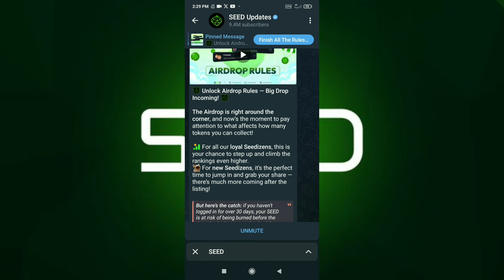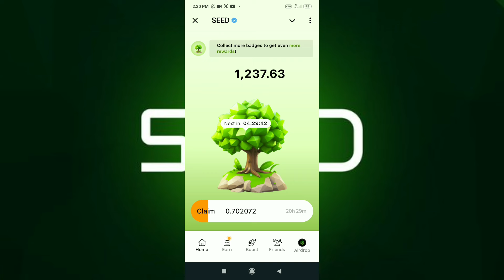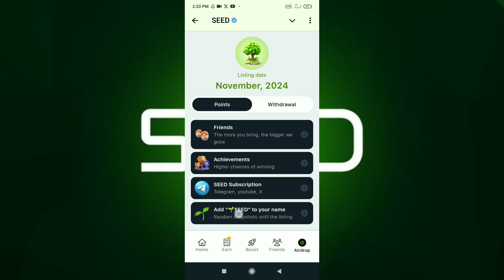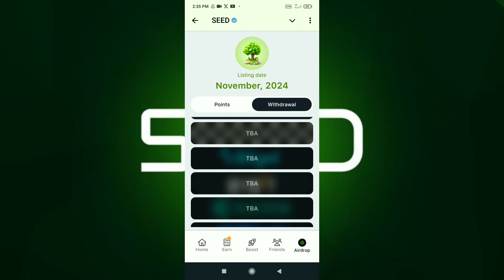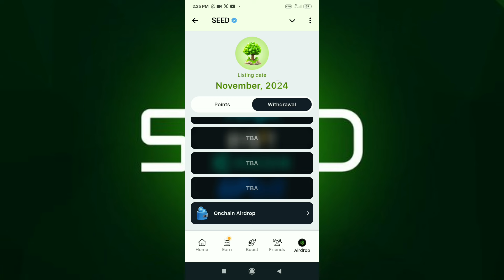Seed App Airdrop Allocation | Seed App Token Listing Update | Seed App New Airdrop Rules Update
About Video: In this video i will discuss seed airdrop allocation, seed airdrop withdrawal, seed airdrop token listing & seed airdrop new rules !